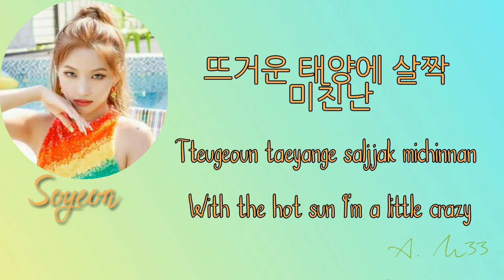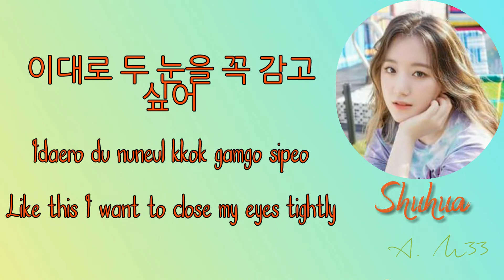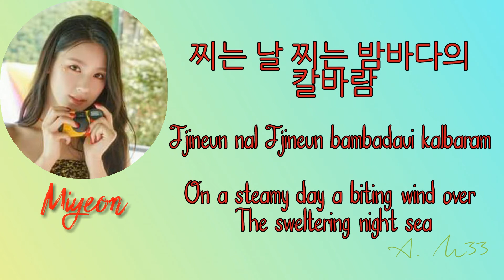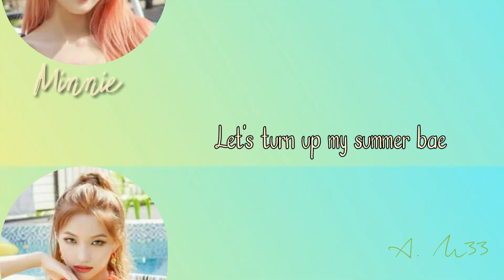DumDi DumDi(덤디덤디) - (G)I-DLE ((여자)아이들)|HAN|ROM|ENG